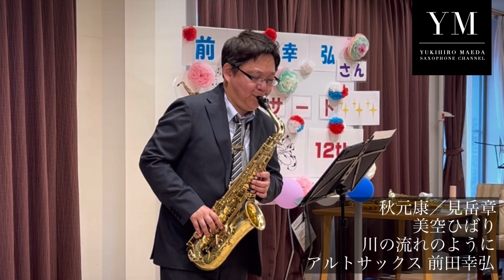見岳章/川の流れのように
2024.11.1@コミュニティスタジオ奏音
アルトサックス　前田幸弘
Alto Saxophone Yukihiro Maeda